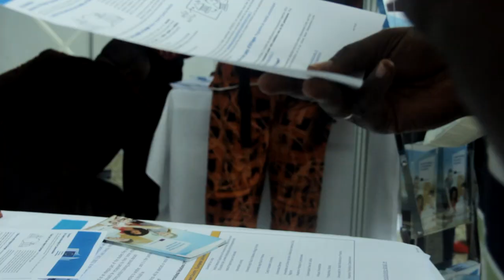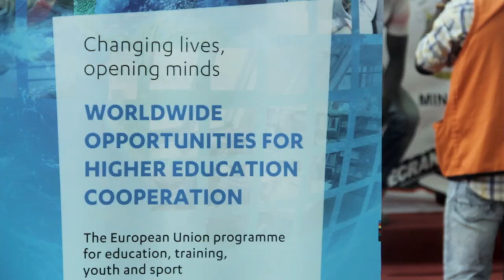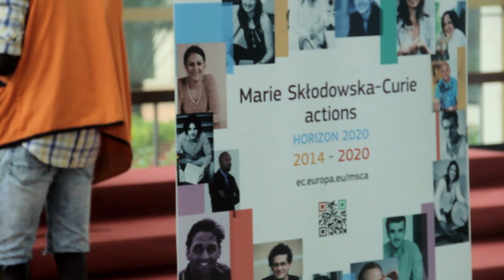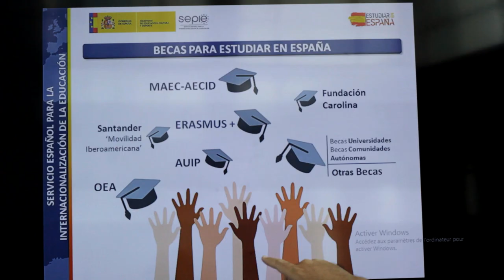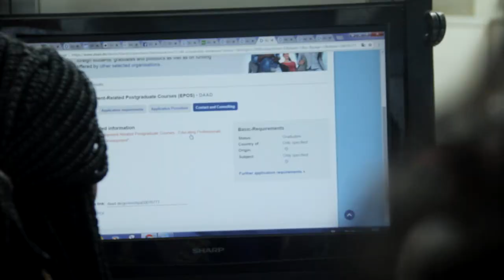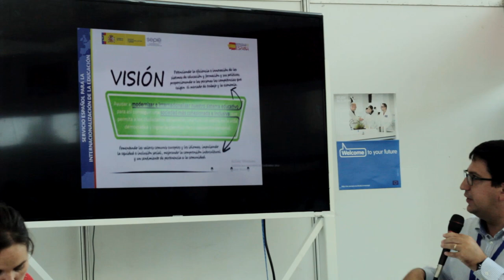¿POR QUÉ DEBERÍAS FORMAR PARTE DE COMPAÑEROS TAMBIÉN?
Hoy en día, la mayoría de los estudiantes tienen más motivación en sus estudios cuando tienen la certeza de que con ello, están siguiendo una línea profesional llena de oportunidades.
Compañeros en este ámbito está al servicio de los estudiantes ambiciosos y no deja de sorprenderles cada año con nuevas propuestas socioprofesionales.